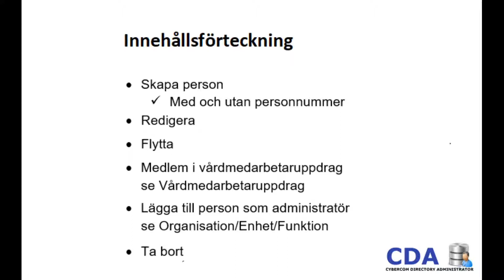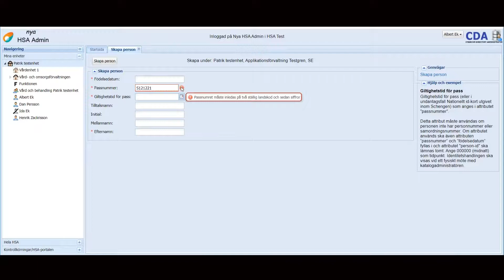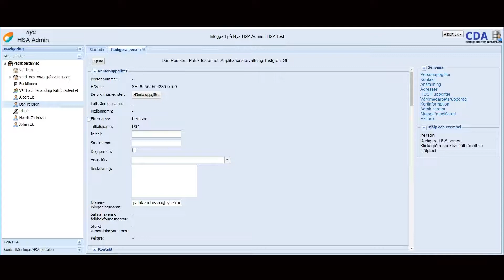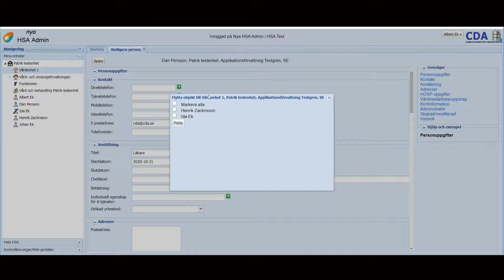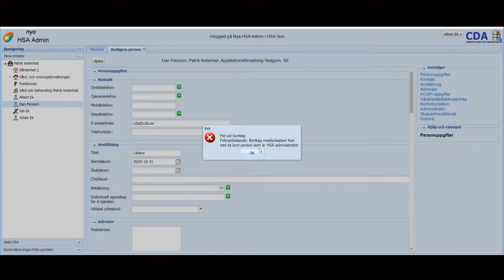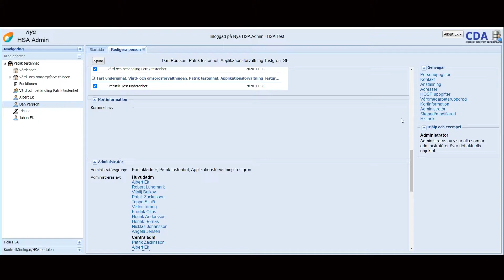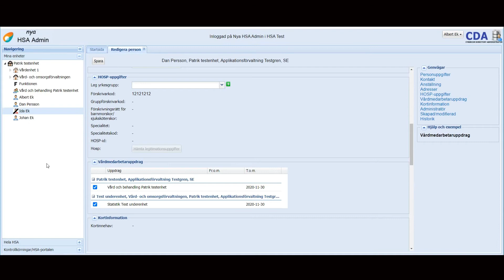Nya HSA Admin - administrera person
Beskrivning av hur du administrerar personer i nya HSA Admin.